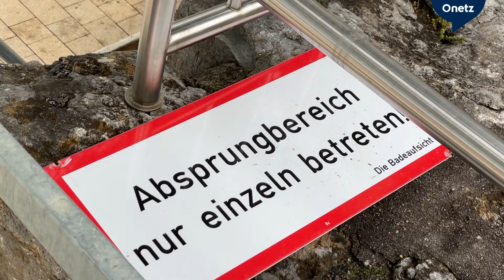Kletterer wagen sich beim Frankenjura-Kletterfestival trotz Regens an den Fels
Eine Absage war für den Veranstalter keine Option: Das Frankenjura-Kletterfestival in Königstein fand trotz Starkregens statt. Kletterer erklommen bei schwierigen Bedingungen einen Felsen und eine Boulderwand über offenem Wasser.